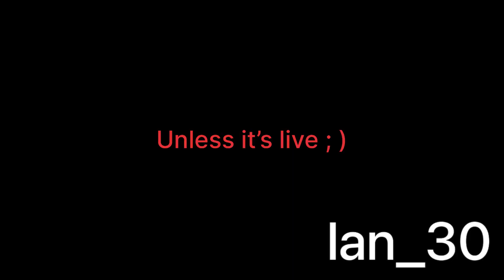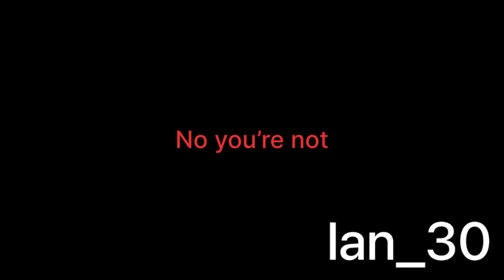Wrestling Oddities ( EPISODE 51 )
Source -

AEW DYNAMITE - 7/26/23

ICW NHB VOL 50 - 7/28/23

H20 BARBEDWIRE CITY SHOWDOWN 2 - 7/29/23